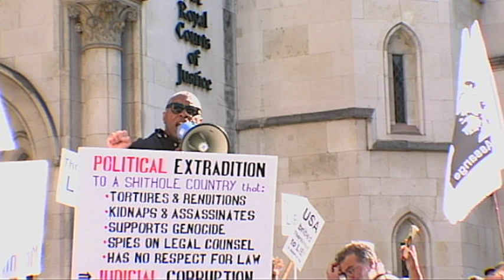ASSANGE: "They're in their death throes" (High Court May 20 2024)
MAY 2024, LONDON: Minutes before the May 20 High Court hearing in the extradition case of WikiLeaks founder and US-UK political prisoner Julian Assange is set to begin, a second longtime Assange supporter addresses the crowd gathered outside. He pays homage to Julian, citing his courage and his prescience; and proclaims the too-real but too-slow decline of the US Security State.

OFFICIAL INTERNATIONAL CAMPAIGN TO FREE ASSANGE ON X

JULIAN ASSANGE, the WikiLeaks founder and US-UK political prisoner, is in his sixth year in near-solitary confinement in a 2 x 3–meter cell at the supermax prison known as Britain's Guantanamo. On April 11, 2019, shortly after he was illegally and forcibly removed by London police from the Embassy of Ecuador in London — where he had been granted asylum on Aug. 16, 2012 — Assange was sentenced to 50 weeks in Belmarsh for bail violation after resisting attempts by the UK and Swedish prosecution services to bring him to Sweden for questioning over bogus rape allegations manufactured by Swedish police. Assange completed that excessive 50 week sentence more than four years ago, and has languished unconvicted and on remand at Belmarsh ever since, at the behest of the US State attempting to extradite him there for the war crimes WikiLeaks exposed.